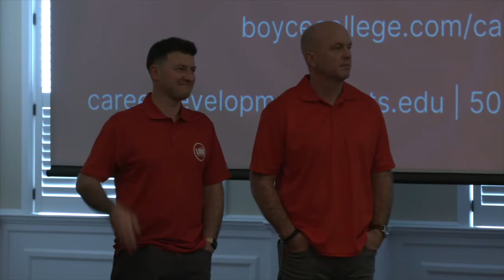Speed Interviewing: Presented by the Boyce College Office of Career Development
The Boyce College Office of Career Development welcomed several local comapnies from the Loiusiville Metro Area to campus to help students hone their interviewing skills. During 15-minute sessions, employers and hiring managers asked real interview questions and provided immediate feedback to students.

The Boyce College Office of Career Development provides proactive vocation and career guidance to students, with a focus on determining call and charting a trajectory for gospel-minded success through internship and networking opportunities with businesses, ministries, and churches.